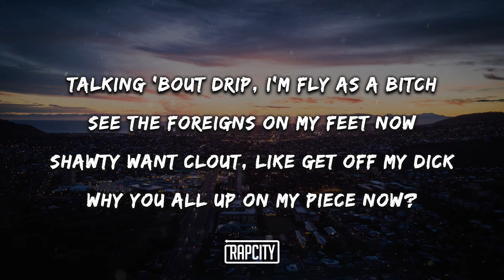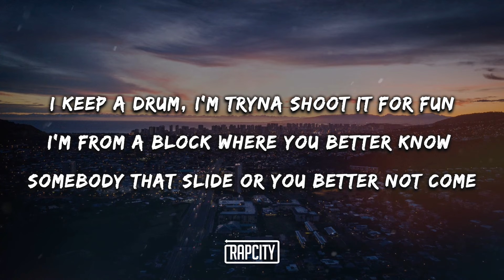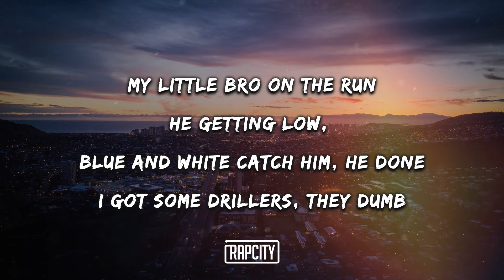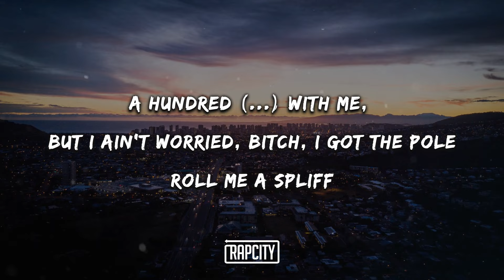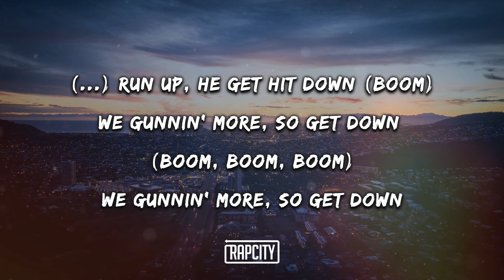Lil Tjay, Jay Gwuapo - Gettin Lit (Lyrics)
➥ Lyrics:

(This is a Melo beat)
Yeah, I'm feeling lit
I put a three-five in the 'Wood, higher than a bitch, huh
Yeah, I'm feeling lit, ooh

I'm feeling lit (Boom)
I put a three-five in the 'Wood, higher than a bitch (Bitch, yeah)
I put my whole hood on the map, I feel like the shit, huh (Shit, yeah)
I blew a half a ticket up in Izzy floodin' out the wrist, huh (Wrist, yeah)
I'm just young and I'm lit, nah, I'm just young and I'm lit, huh
Times change, I'm the wave, haters on the page tryna steal the drip now (Suck a dick)
I swear I done seen a lot, so I keep a Glock, I can't put the fifth down (Brrt, boom)
N*gga run up, he get hit down (Boom)
We gunnin' more, so get down (Boom, boom, boom)
We gunnin' more, so get down

Talking 'bout drip, I'm fly as a bitch
See the foreigns on my feet now
Shawty want clout, like get off my dick
Why you all up on my piece now?
Swear I been up for twenty-four hours
Juggin', ain't no time to sleep now
Started off okay
I'm workin' real hard, that lil' youngin a beast now
I'ma keep dropping the heat
Took a few losses, but I'm on my feet now
N*ggas weren't really for me
I wish I been saw the shit that I see now
I ain't with subbin' through tweets
See me in traffic, I'm shutting the streets down
N*ggas better get off my meat
Eighty-three shooters, you don't wanna reach now
They see the babas is deep
Got in my Birkin, so I'm finna tweak now
I'm finna tweak now, I'm going dumb
Walk around, I keep a drum
I keep a drum, I'm tryna shoot it for fun
I'm from a block where you better know somebody that slide or you better not come
My little bro on the run
He getting low, blue and white catch him, he done
I got some drillers, they dumb
Take all they want, really living by the gun
N*gga, you ain't real, you a punk
I leave him slumped, leave a n*gga looking junked
Throw a n*gga in the trunk
Bitch, ain't no limit, told you this ain't what you want

[Verse 2: Jay Gwuapo]
Too much money to be politickin'
Most of the n*ggas I'm beefin' with broke
If you get money, go invest in some guns
'Cause when we catch these n*ggas, shit ain't a joke
Bro just came home, he did a couple years
But still he be grippin' on it, tryna blow
They see us gettin' lit in every function
Opps in the party, then they gotta go
They on my dick
Tell them n*ggas if it's beef, we ain't duckin', we ain't layin' low
I'm with the shits
A hundred n*ggas with me, but I ain't worried, bitch, I got the pole
Roll me a spliff
I'm feeling high as shit, but bro, just keep on rolling up the dope
Empty the clip
Bro'll make a movie clip if these n*ggas wanna make a show